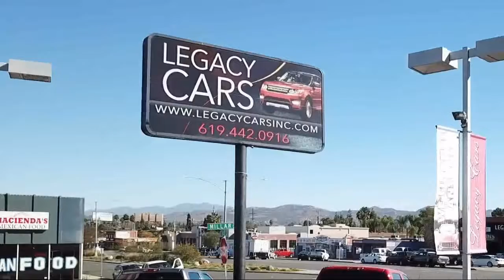2007 Ford F-150 Custom Lifted XLT San diego El cajon La mesa Escondido Ocean side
2007 Ford F-150 Custom Lifted XLT Stock Number: 17725A Vin:1FTPW14547KC60103.

Legacy Cars
670 El Cajon Blvd.